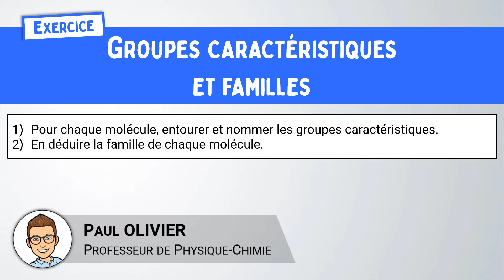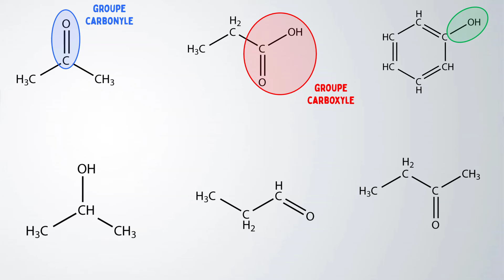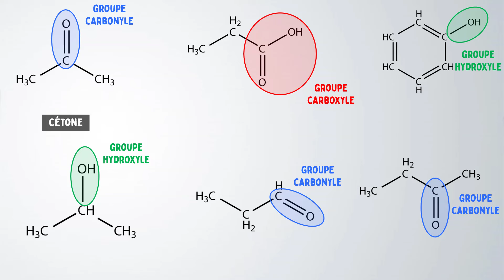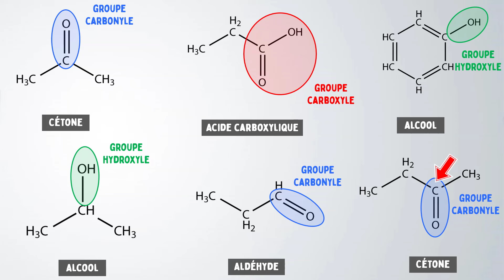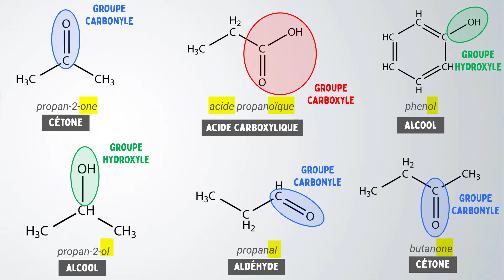Identifier le GROUPE CARACTÉRISTIQUE d'une molécule ✏️ Exercice | 1ère | Physique-Chimie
🎯 Reconnaitre le groupe caractéristique d'une molécule
✅ hydroxyle, carboxyle, carbonyle
👇 VIDÉOS SUR LE MÊME THÈME 👇

📝 Programme 1ère spécialité :
- Identifier, à partir d’une formule semi-développée, les groupes caractéristiques associés aux familles de composés : alcool, aldéhyde, cétone et acide carboxylique.